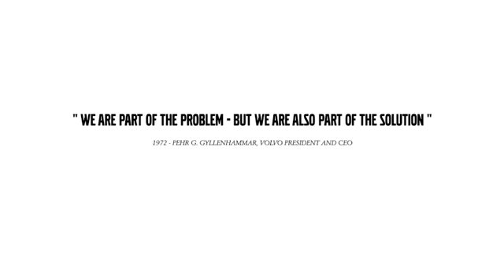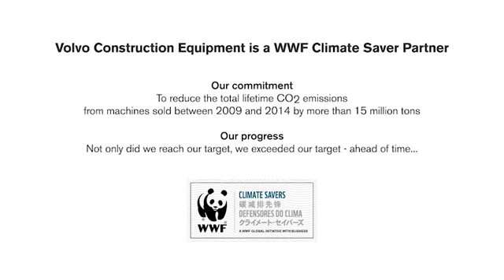Martin Weissburg introduces the Construction Climate Challenge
Martin Weissburg, President of Volvo Construction Equipment, talks about the impact of the construction industry on climate change, why Volvo Construction Equipment is hosting the Construction Climate Challenge initiative and how it aims to involve the industry's entire value chain.